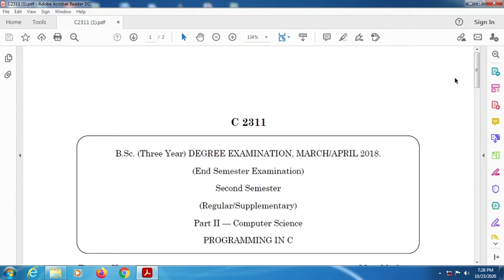Degree 1st year 2nd semester computer science old question paper 2018 | Rayalaseema University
programming in C Question paper
Degree 1st year c-language

1.introduction to algorithm, programming language, introduction to c

2.decision control, looping statements, function

3.arrays, strings

4.pointers, structure union and enumerated data type

5.files